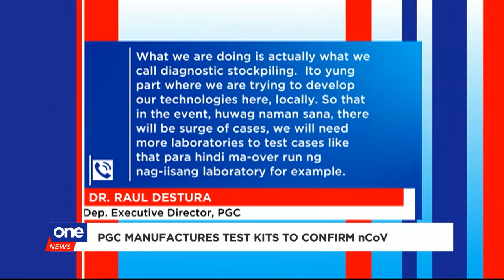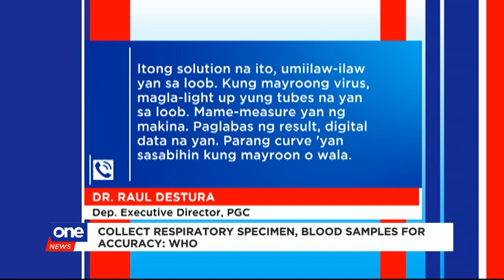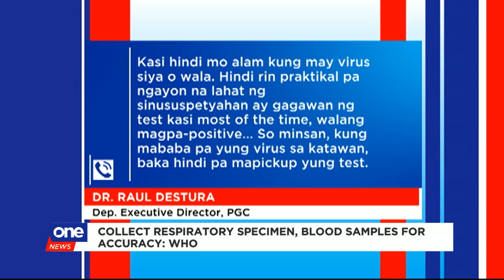PGC manufactures test kits to confirm 2019-nCoV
Twitter The Philippine Genome Center is developing test kits to confirm 2019-nCoV infections so that the Philippines no longer has to send samples to Australia.